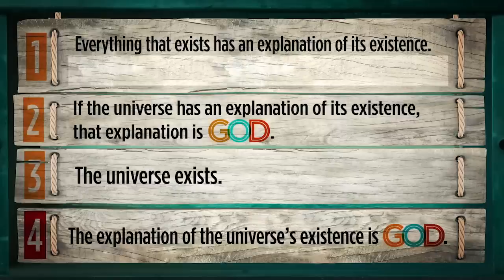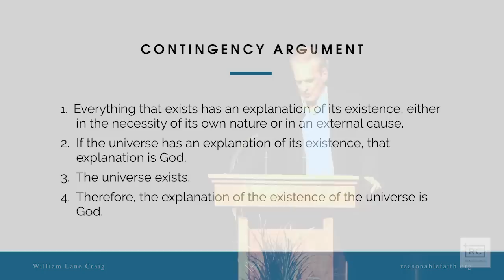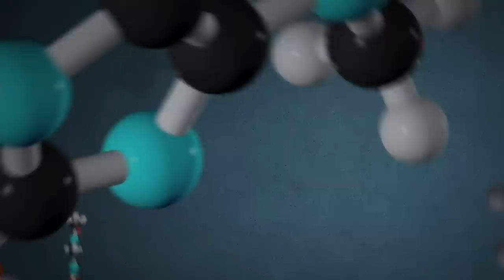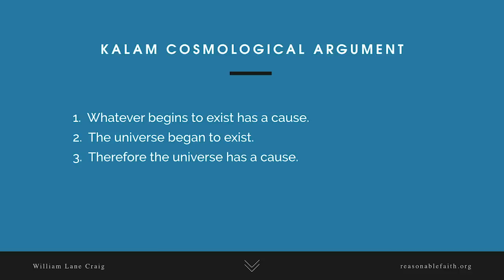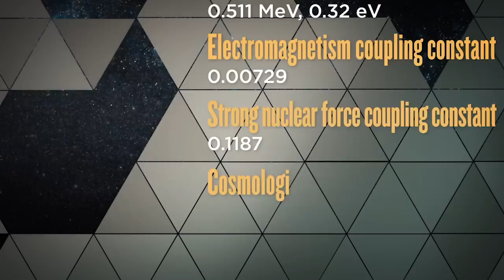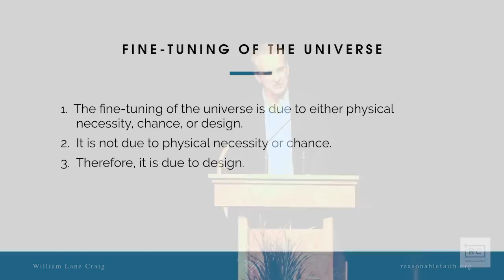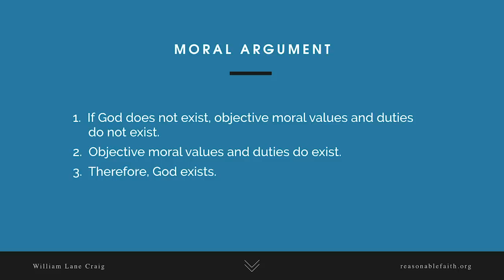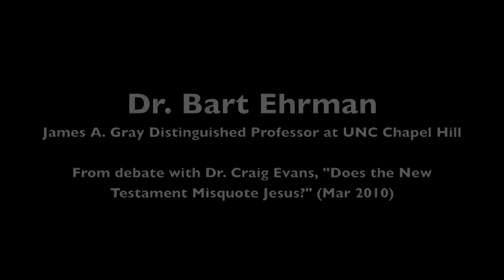Why Should I Believe God Exists? | Clemson University - 2019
In January of 2018, Dr. Craig gave a lecture on foundational arguments for belief in God.